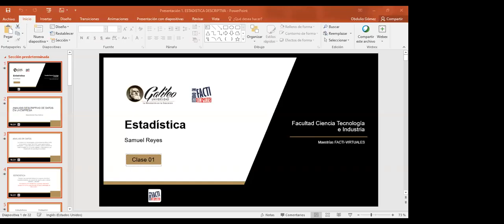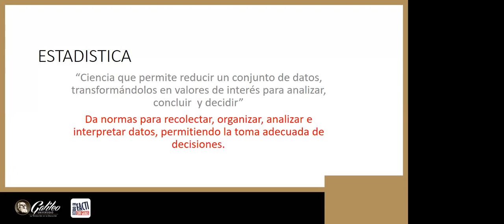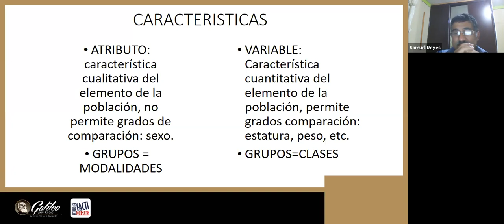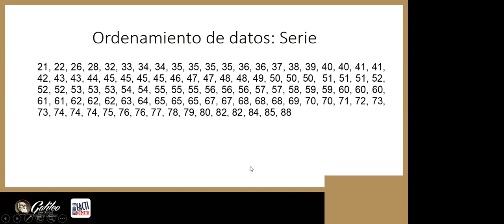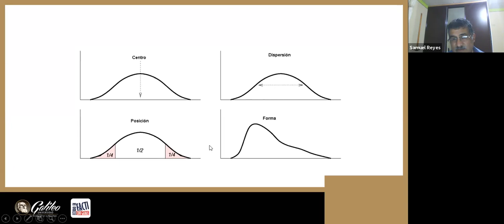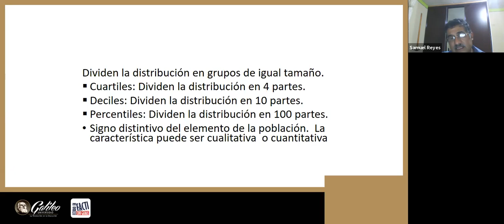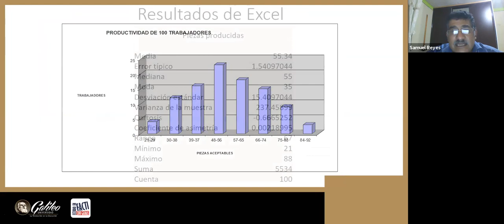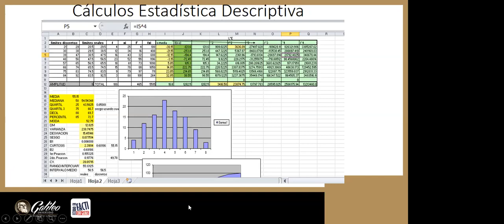Videoconferencia 1 Estadística Dr Samuel Reyes